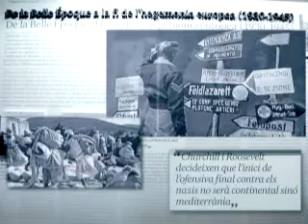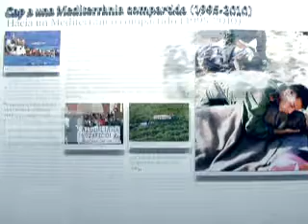Exposició "La Mediterrània del segle XX. Realitats i mirades"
L'Institut Europeu de la Mediterrània (IEMed) i l'Agència EFE presenten l'exposició "La Mediterrània del segle XX. Realitats i mirades", al Palau Robert de Barcelona. Aquesta exposició està basada fonamentalment en l'arxiu fotogràfic de l'Agència Efe i en el guió que ha fet el periodista Tomàs Alcoverro, que el 2006 va ser guardonat amb la Creu de Sant Jordi.